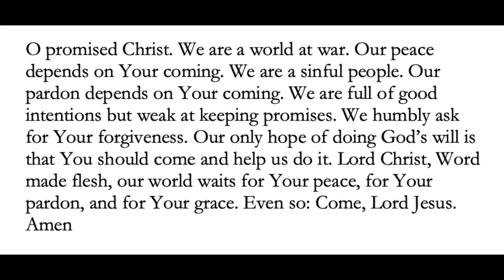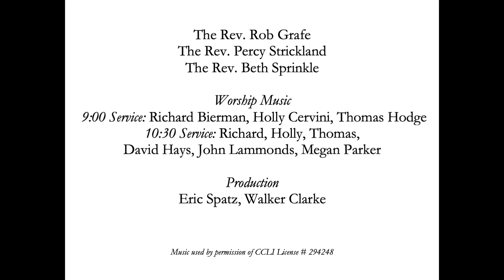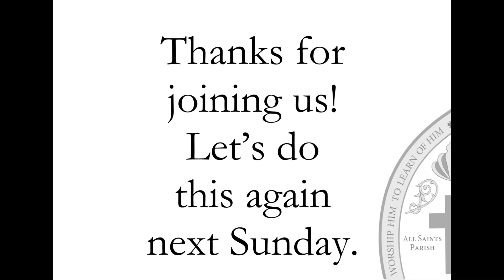All Saints Church Pawleys Island Online Worship Service Sunday December 6, 2020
Welcome to the online recording of our church's 10:30 indoor service on Sunday December 6th, 2020. Here is the link for a PDF of the bulletin:

We are an Anglican Church located in Pawleys Island, South Carolina. You can find out all about us

As a church, we have felt called by God to be a place of hope and healing. We pray God's highest and best over our entire world during this pandemic season.